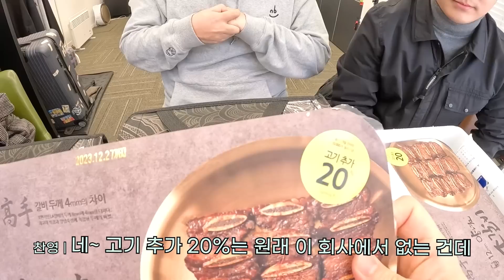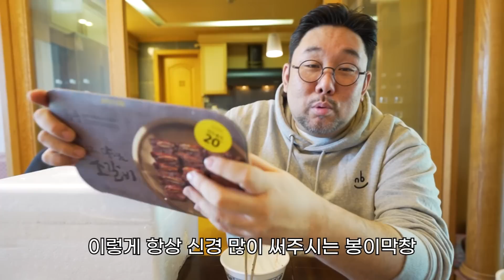첫 출근하자마자 설 선물 받는다면? 당황한 직원들의 찐반응!!.. 선물 오똔데?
5,000팩 20% 고기추가 이벤트 행사상품은 판매종료 되었다고 합니다!
기본 상품은 계속 판매중이라고 합니다!

제품명 : 고수 양념 LA갈비 (설날 선물세트)
✅ 선착순 5,000팩에 한하여 고기 20% 추가! (옆집형 구독자 이벤트)
✅ ▼ 구매처 링크 ▼

한 달 정도 쉬다 온 옆집형 채널의 파이팅을 기원하며
옆집형 채널을 오랫동안 기다린 옆집형 구독자분들에게만 드리는 이벤트!
다가오는 설, 선물도 챙기시고 건강도 챙기세요!

네이버 쇼핑 막창 판매량 1위 [봉이막창]에서 나온 믿고 보는 신제품!
구매자 평점 4.9점으로 다들 좋게 주고 계십니다!
설 선물 고민이신 분들에게 탁월한 선택이라고 생각합니다!

*BGM
Kevin MacLeod의 marty gots a plan에는 크리에이티브 커먼즈 저작자 표시 4.0 라이선스가 적용됩니다.

Kevin MacLeod의 Hidden Agenda에는 크리에이티브 커먼즈 저작자 표시 4.0 라이선스가 적용됩니다.

Kevin MacLeod의 Investigations에는 크리에이티브 커먼즈 저작자 표시 4.0 라이선스가 적용됩니다.